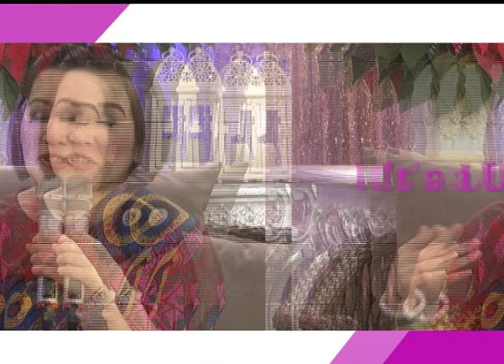KRIS TV November 11, 2014 Teaser